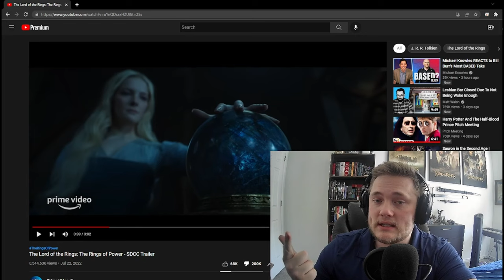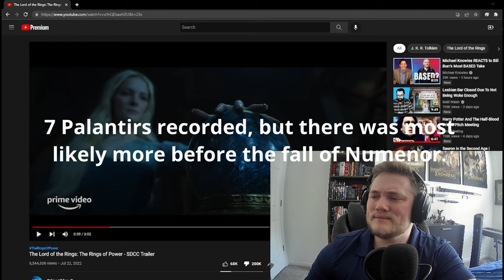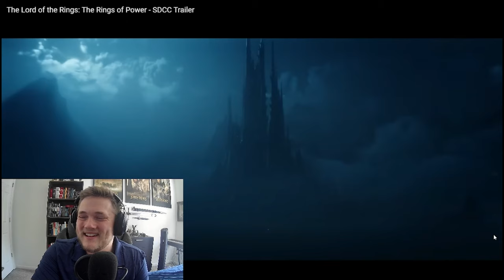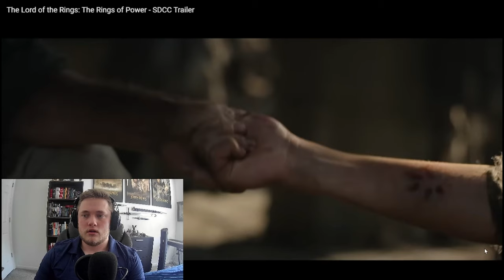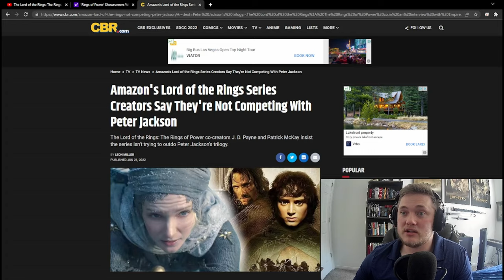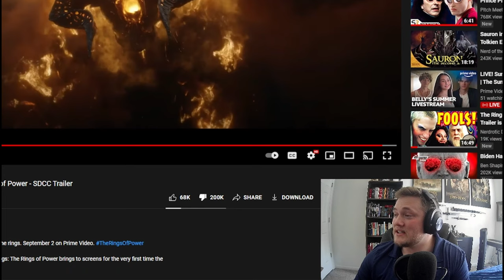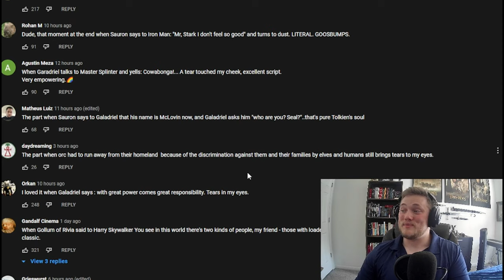Amazon San Diego Comicon trailer, Just more and more GARBAGE.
Join me friends to watch yet another cesspool of a trailer that was shite out of Comic-Con last week. It is obvious that the showrunners, the cast, and the writers clearly have no interest in preserving the Epic works of Tolkien.

Looks like Tolkien and all of his creations will die once again on the anniversary of his death. It's like poetry.